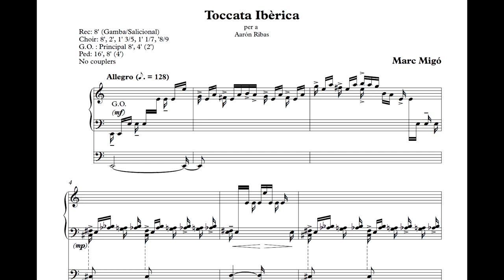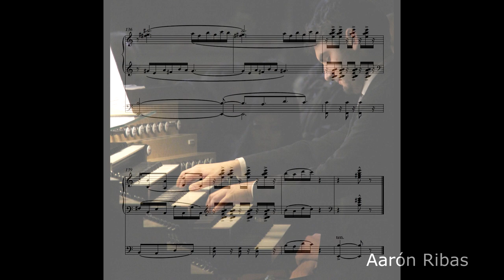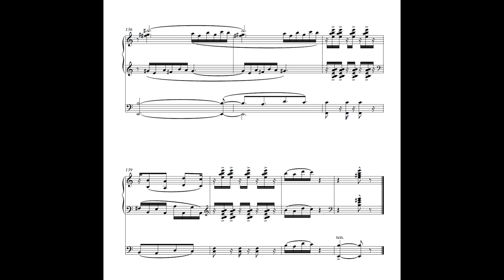Aarón Ribas plays Toccata Ibèrica by Marc Migó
León Cathedral, Klais organ.
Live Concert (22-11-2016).